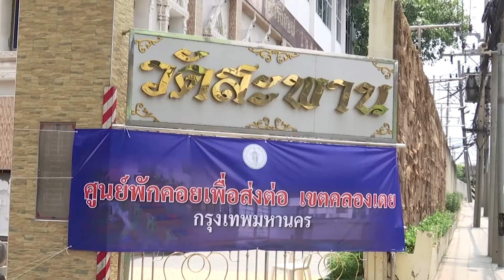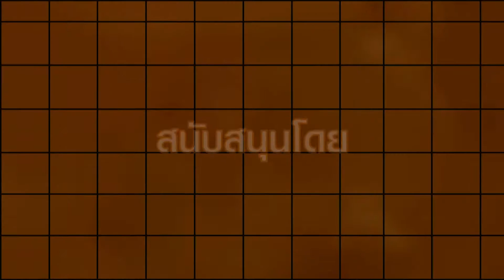คนส่งยิ้มกับจุ๋มลุยเอง Ep.5 เผาศพฟรีจนเมรุแตก!